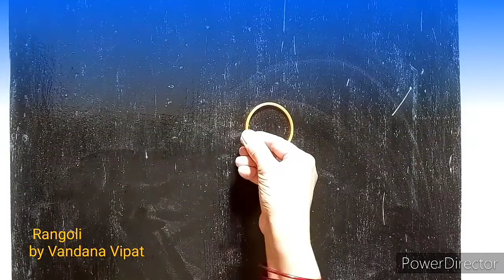RakshaBandhan special Rakhi rangoli / rangoli for Raksha bandhan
Rakhi rangoli by Vandana Vipat